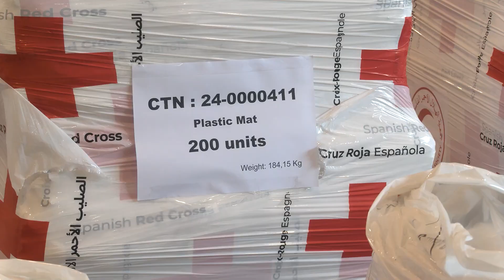Cruz Roja realiza un envío humanitario a Gaza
Cruz Roja realiza un envío de material básico de ayuda humanitaria para Gaza, el envío consta de 3 contenedores con un peso de 13 toneladas y su costo será de 65.000 euros.